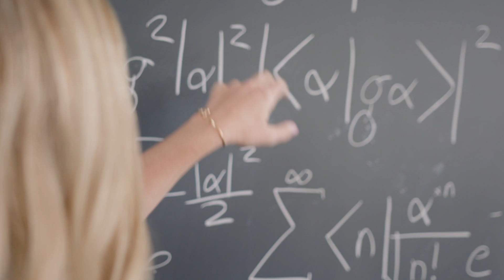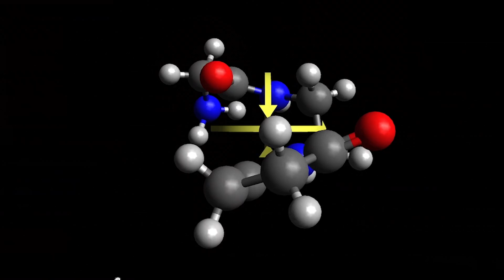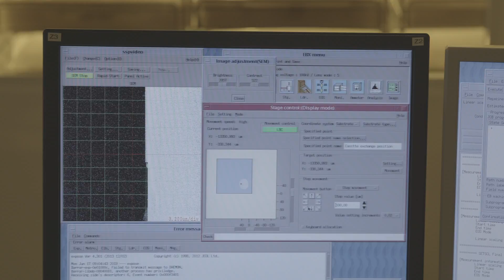Quantum Impact: Teaching the next generation of quantum (Ep. 2)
The school of quantum computing is now in session. According to LinkedIn, quantum-related job postings have increased 180% and major universities play a key role in developing the next generation of quantum programmers, scientists, engineers and researchers.

This episode of Quantum Impact takes place at the University of Washington, one of Microsoft’s partners in the Northwest Quantum Nexus and home of the QuantumX initiative. Our host, Dr. Krysta Svore, general manager of quantum systems and software at Microsoft, sits down with Professor Kai-Mei Fu, an experimental physics researcher and professor focusing on advanced quantum technologies. Kai-Mei and Krysta discuss their paths to discovering the field of quantum and then, Krysta speaks with students around campus about their quantum research. Finally, they offer advice to students who are interested in exploring quantum as a career path.